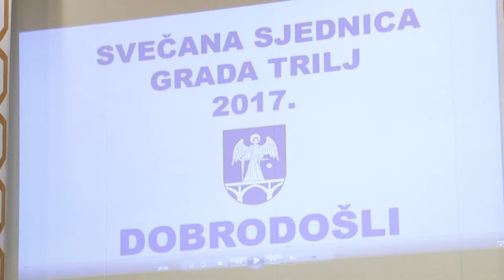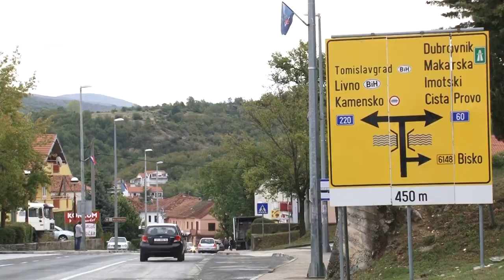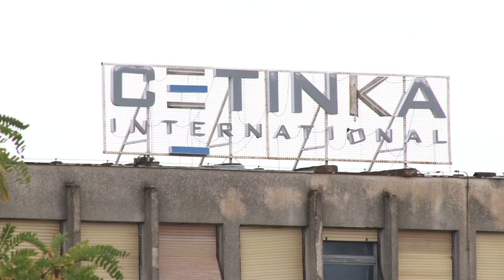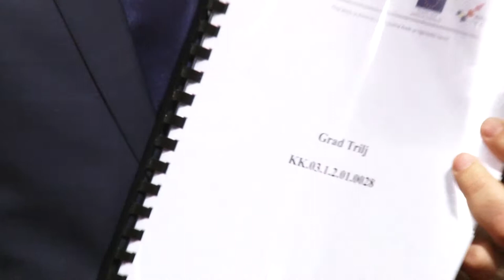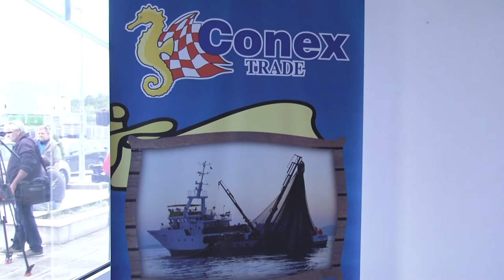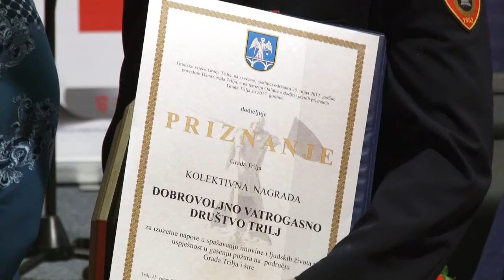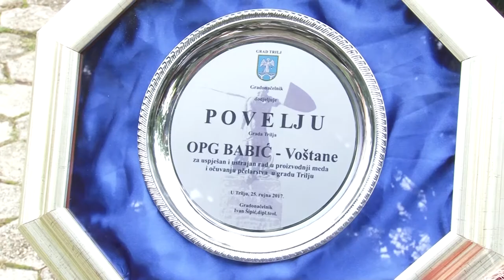DAN GRADA TRILJA 2017